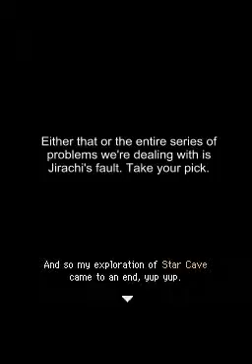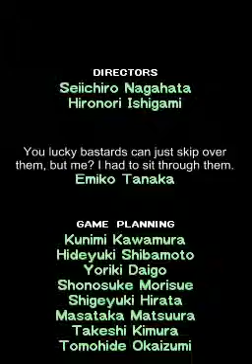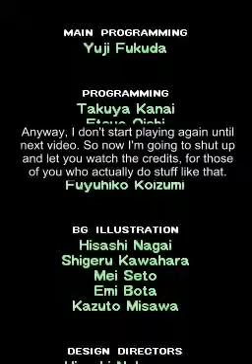PMD Explorers of Sky Part 14: End of Bidoof's Wish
Youtube has declared that I'm now allowed to upload videos longer than 15 minutes. You won't see the effects of this until I get through my backlog of videos, but hey.
In LP-related comments, I'm so glad to be done with this part of the LP. It's not that Bidoof's Wish is bad or anything, but I don't really find it as comeplling as the main game.